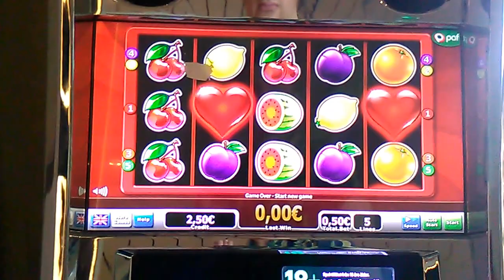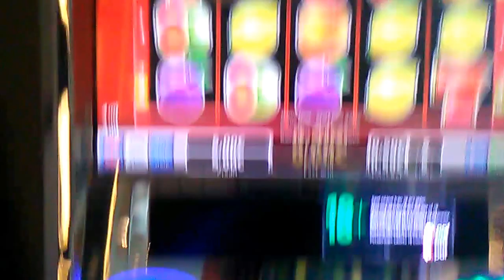Paf monipeli Galaxylla